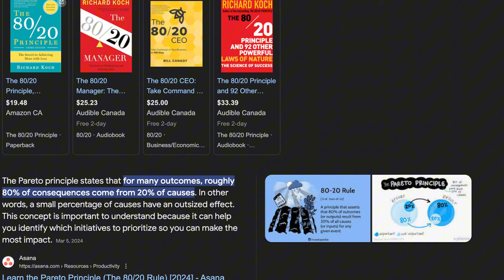do LESS while achieving MORE | the 80/20 rule.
The 80/20 rule (principle) by Richard Koch. What it is and how it can benefit your life.